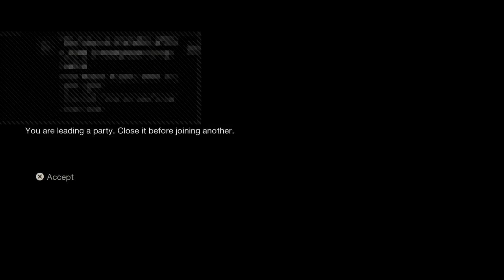TITLU frati bomba cu friday rha 13 th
Buna ma numesc vlad si fac gaming cu jocuri si vloguti cand pot si mai fac si promovar pe gratis dor trebuie sa dai like si sub spor sper sa fac 100 de abonati